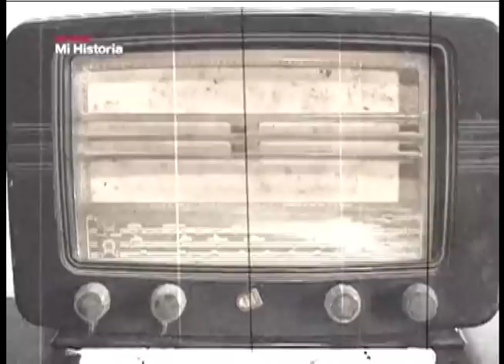Así es Otto de la Rocha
Otto de la Rocha nació en Jinotega, un 23 de agosto de 1933. De la Rocha ha interpretado por años a uno de los personajes más picarescos de Nicaragua: Aniceto Prieto.